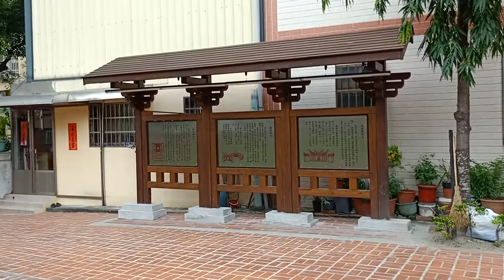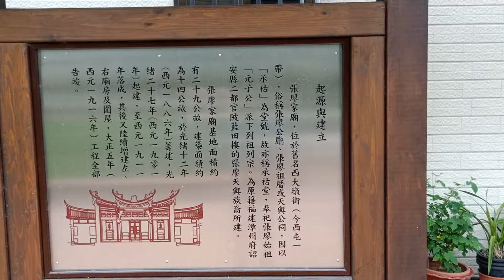台中市/西屯區/張廖家廟